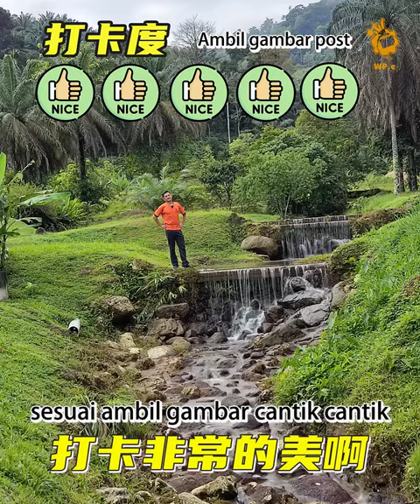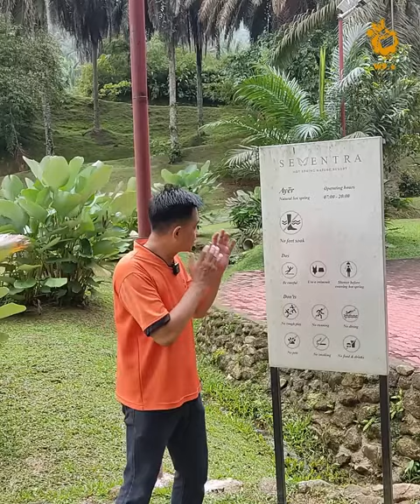WPe gai liu Semantra Resort Gopeng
SEMENTRA NATURE RESORT
地点 ： Lot 15918 Kampung Ulu Geroh, 31600, Gopeng, Perak
设备 ：
⭐️山泉水游泳池
⭐️硫磺温水池
⭐️Minimart
⭐️BBQ （需要预先通知）
⭐️餐厅
⭐️小游戏厅
⭐️鱼池